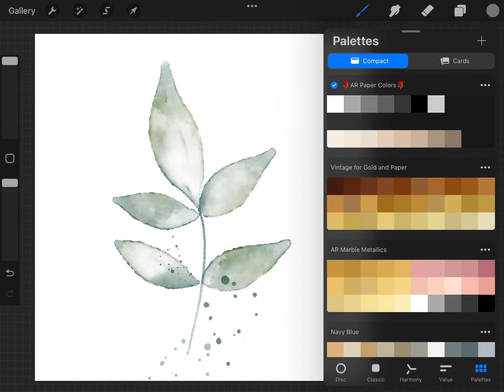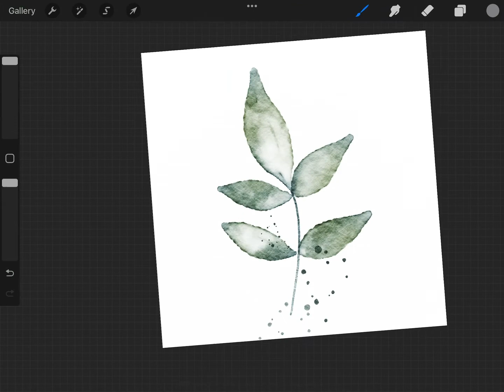Watercolor Hand-Made Cotton Paper Texture Procreate Brushes! Brush Demo!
Bored with regular watercolor paper textures? Then these hand-made cotton paper texture brushes will be perfect for you.

Compatibility: These brushes will ONLY work in the Procreate 5 app for iPad. They will not work in Photoshop or any other application. You will need an Apple Pencil to use the brushes to the best of their ability. Please also ensure that your Procreate app is updated to the latest version.